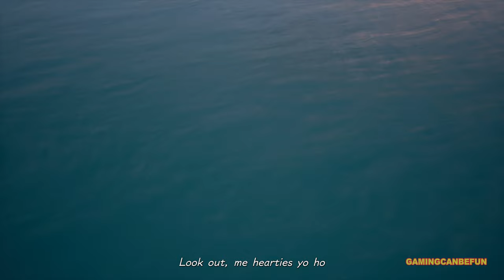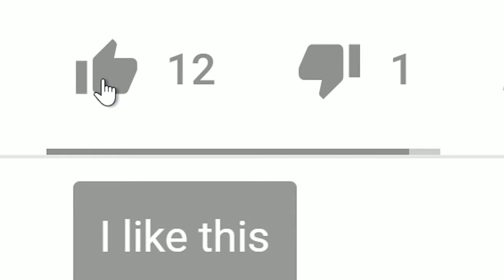Kingdom Hearts 3 MOVIE | Disney's Pirates of The Caribbean (HIGH FRAME RATE SERIES IN 4K)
Most don't know that most game cutscenes are only ran and capped at 30fps, but what happens if we're able to bump up the fps to 60fps or higher? I welcome you the "High Frame Rate Series" by urs truly. Make sure to select "720p60, 1080p60, 1440p60 or 2160p60" in the gear icon on computer/3 dots on top right if viewed on a smartphone to see the change in movement! There might be slight "warping" artifacts here and there from manually video editing the base game's cutscene limit of 30fps. There is nothing I can do to fix this unfortunately. It's a sacrifice that has to be made, but at least we can see what the movement would look like if the developers never capped the cutscenes to only 30fps... All cutscenes and gameplay from the Caribbean world in the game Kingdom Hearts 3. Enjoy :D

--AMD Threadripper 2950X 16 Core CPU (Ryzen Master Software to disable half the cores for faster game speed)
--CPU Heatsink Fan
--Thermaltake Versa N24 HellFire Mid Case
--Kingston HyperX Fury 32GB DDR4 2400Mhz RAM (2 Orders)
--Samsung 4TB 860 EVO SATA SSD (For more 4K video and gaming storage space)
--Samsung 2TB 970 NvME M.2 SSD (To record Lossless video to):
--MSI X399 Gaming Pro Carbon Motherboard
--MSI Gaming X Trio GeForce RTX 2080 Ti Graphics Card
-- Crack Backlit Gaming Keyboard, Mouse and Mousepad Combo:
--Acer Predator 4K G-Sync Monitor
--TeckNet Wireless Gaming Mouse
--Afterglow Xbox One/PC Gamepad (Cuz I don't use a keyboard and mouse to play. Preference)